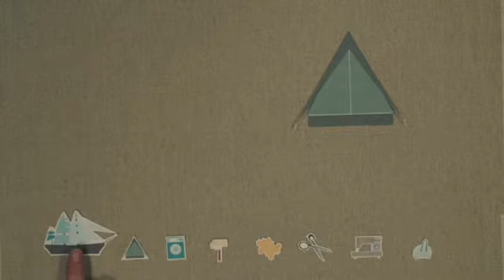How to make a bag - SAISEI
Stop motion infographic viral for SAISEI, Bologna (Italy).

Produced by SEIPERDUE, a media production studio based in Bologna, Italy. VIRAL IS A GIFT.

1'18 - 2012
written by Lucia Principe
directed by Niccolò Manzolini
artwork Lucia Principe
editing Niccolò Manzolini
editing assistant Laura Gargallo Rodilla
hand Laura Gargallo Rodilla